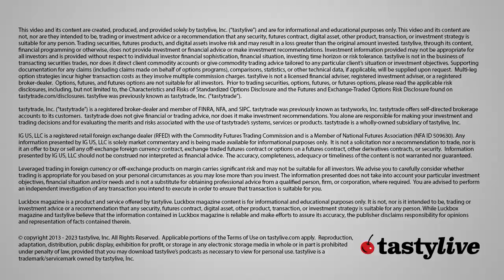Hey Businesses - Secure Everything